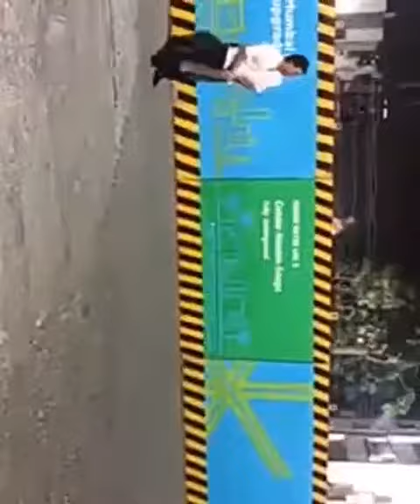V He gave away his salary he earned as a politician to the government back Giving back to your socie